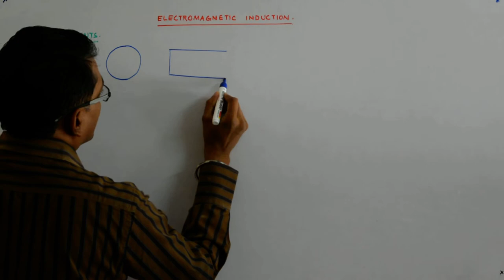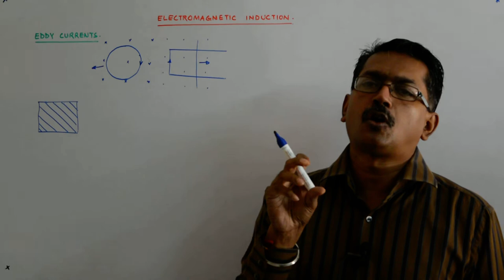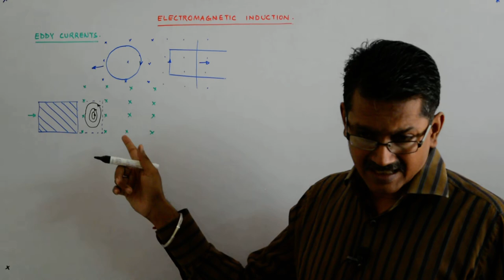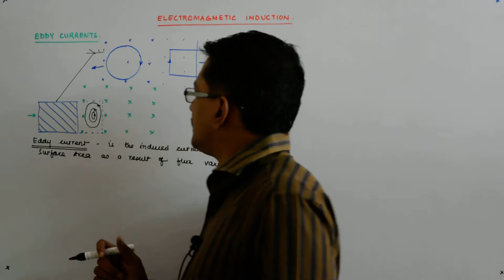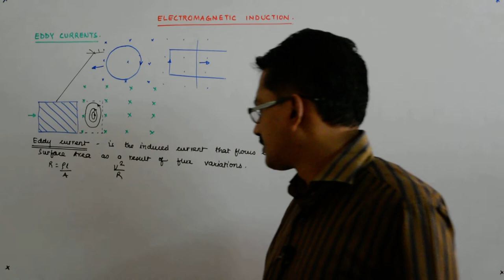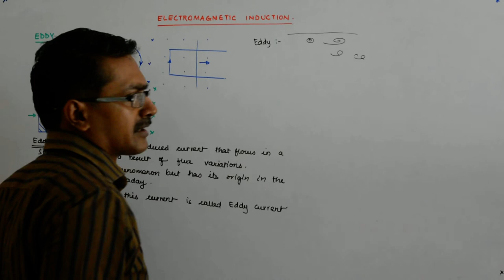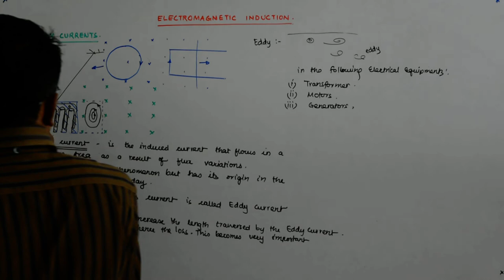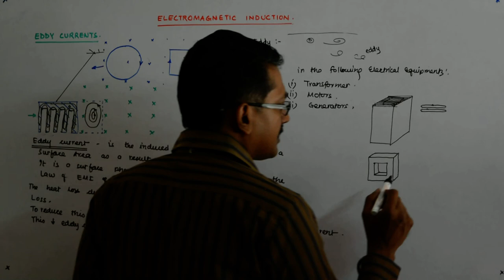Electromagnetic Induction 19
Electromagnetic Induction Lectures by Manish Sir.